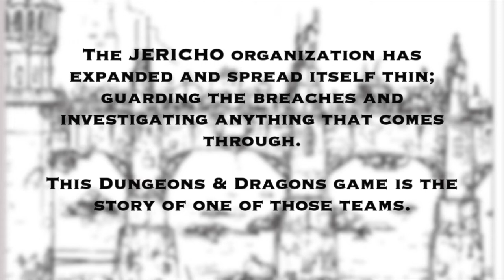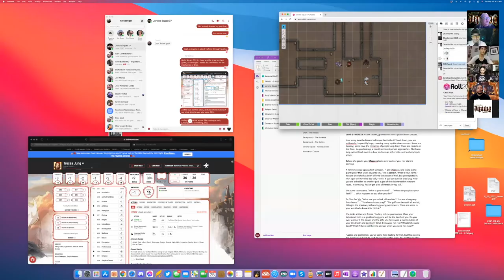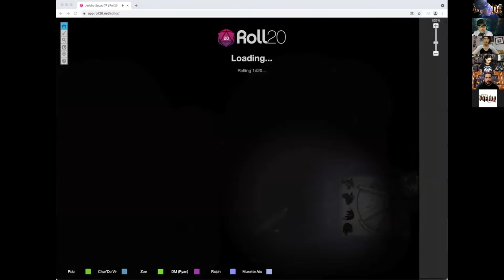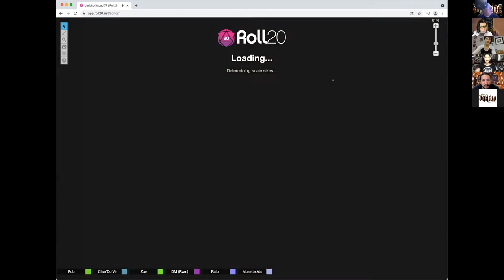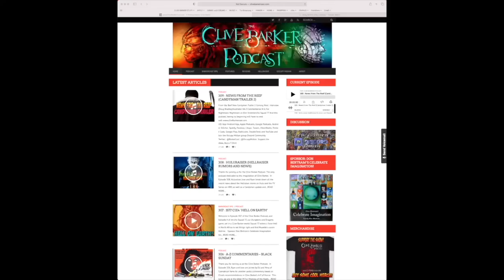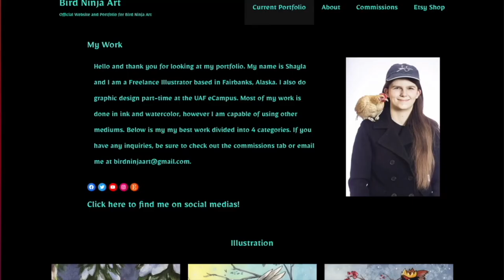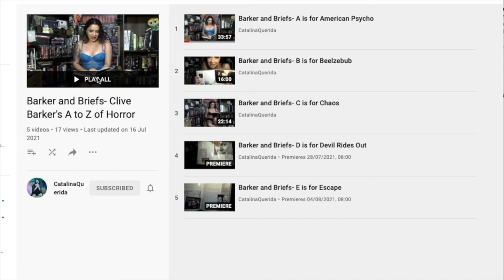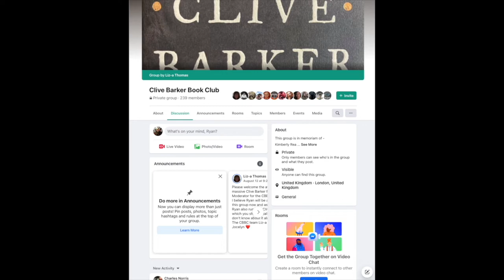322 : JS77 C1E7 'Magaera and Willem'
Welcome to Episode 322 of the Clive Barker Podcast, where we are returning to our D&D game, Jericho Squad 77. In part y the squad reluctantly continues on through Heresy and Violence with an unlikely ally, a Hell-fury named Magaera.

Barker And Briefs (Clive Barker’s A-Z Of Horror)
The BarkerCast TeePublic Store
Clive Barker Book Club

The Cast

With Brant Finstad as Jonathan Livingston (Absent)
Coming Next

Halloween Specials
Illustrator II
Candyman (2021) Commentary
Interviews
More Jericho Squad 77